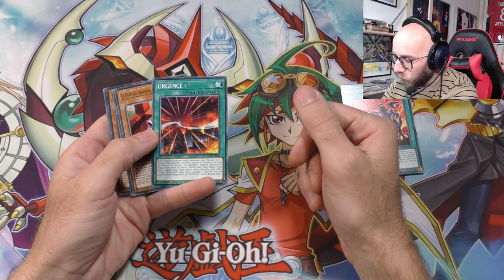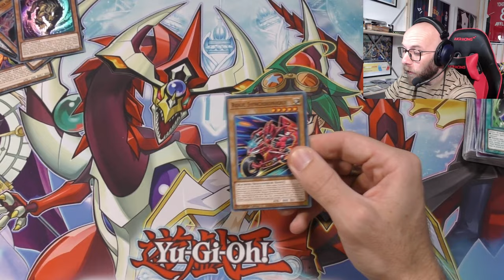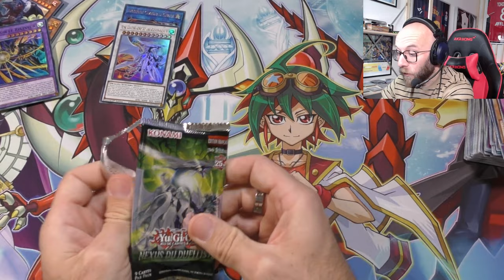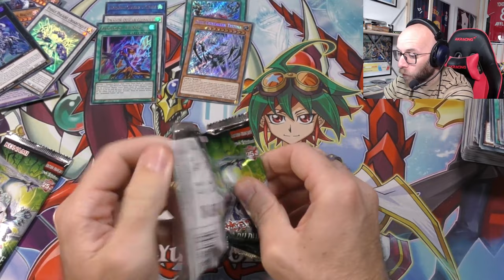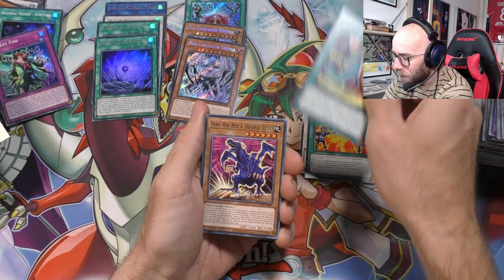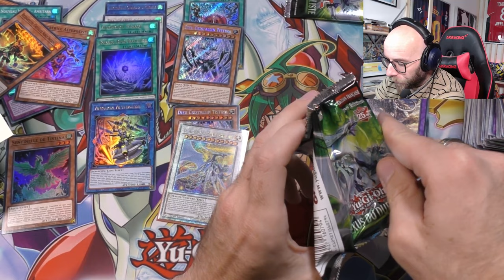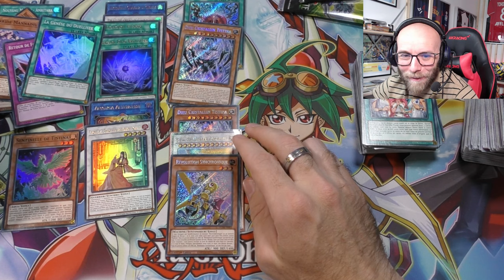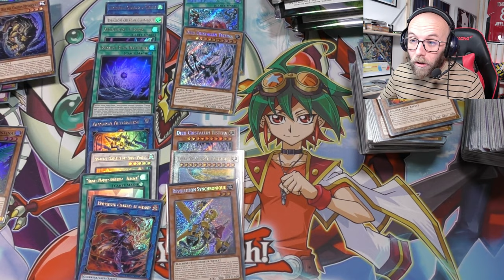Opening DUELIST NEXUS: une display complément BUGGUÉ !!!